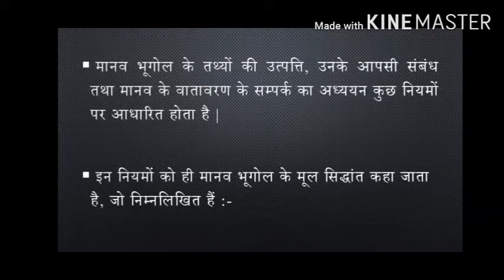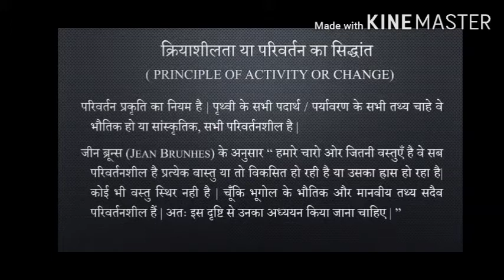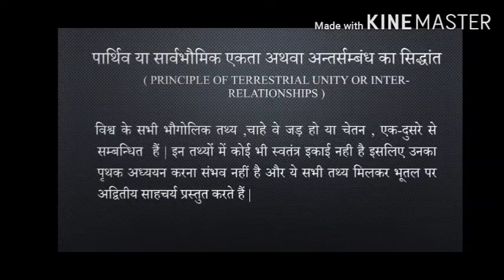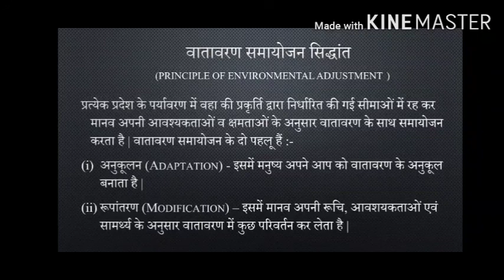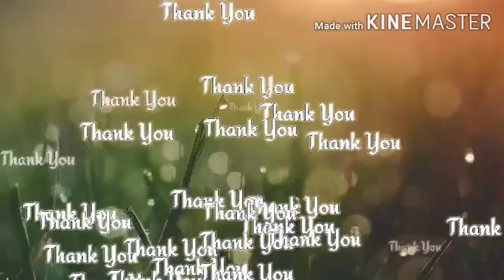Fundamental Principles of Human Geography # B.A Part 2